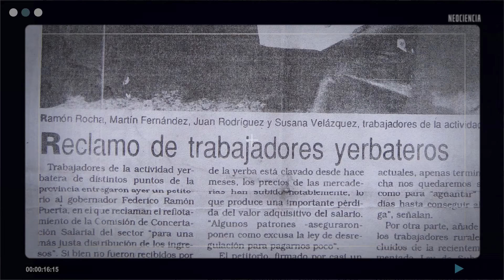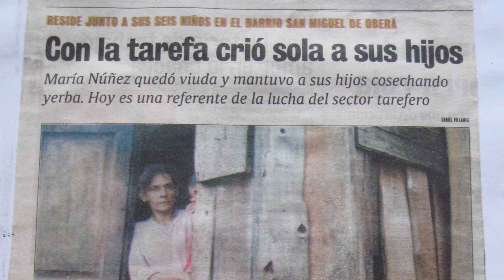MUJERES TAREFERAS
En su investigación, Diana Haugg indaga y cuestiona la invisibilización de la mujer en la tarefa, cómo fue mutando la percepción de su trabajo a lo largo de la historia.